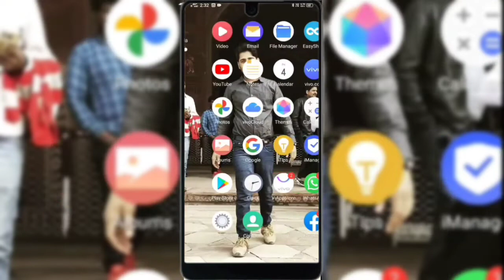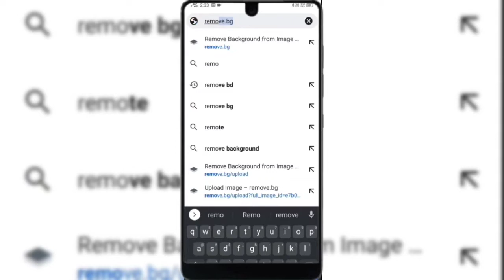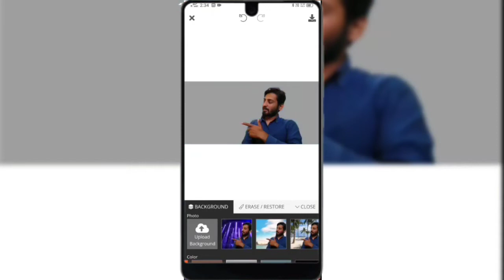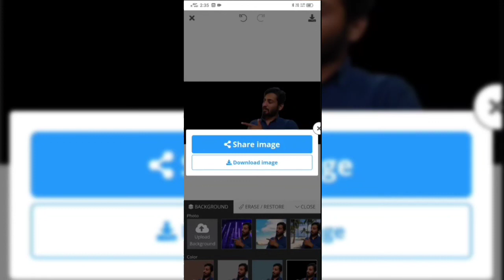Photos Ka Background Change Kare Apne Mobile se👆 pexellab me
photo ka background change
how to change photos background

# Subscribe_करके_घंटा_का_बटन_दबा_देना